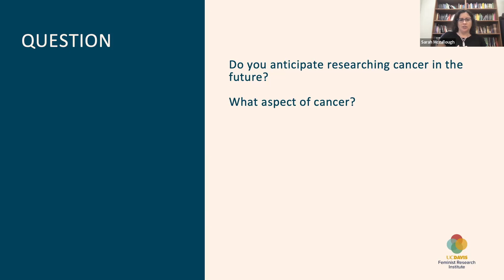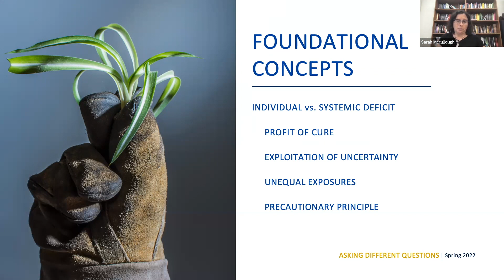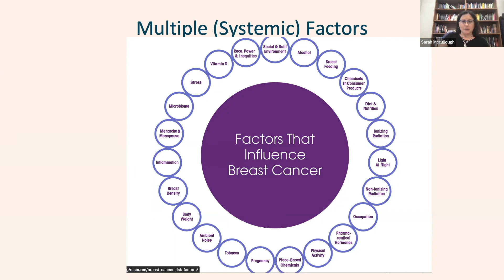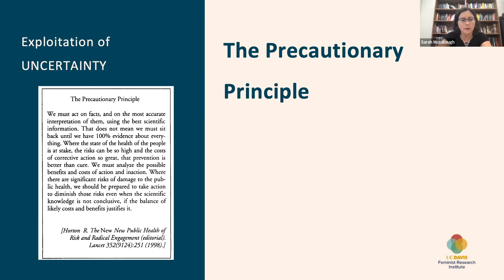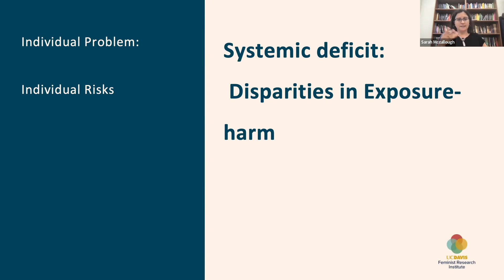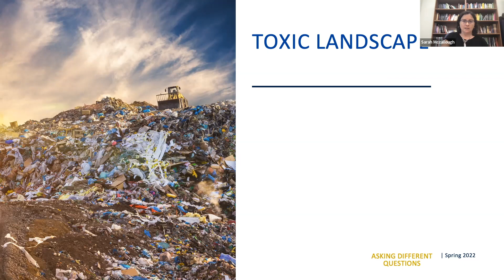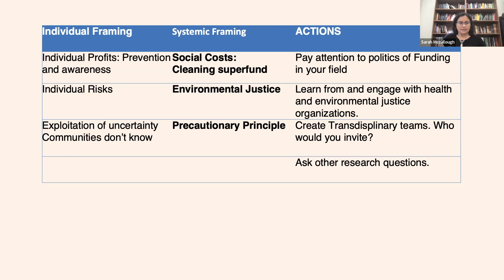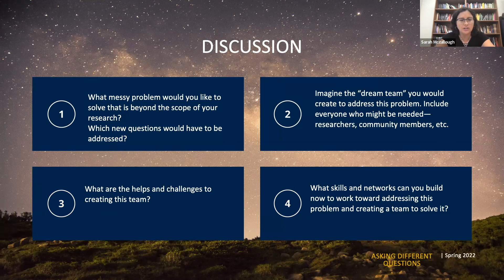Cancer Clusters and Transdisciplinary Research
Why does cancer research policy invest so much more in treatment than prevention? How does 'pinkwashing' of breast cancer culture serve to undermine women's health? How can an examination of systemic deficits enable us to address health inequity and phenomena such as cancer clusters through policy measures that address structural causes? This video prepares a research community to expand the scope of inquiry to bring in new types of research and research partners to address environmental and and systemic causes behind health inequity.